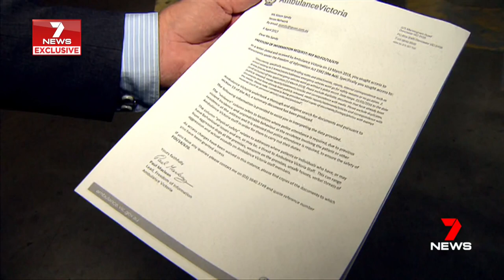Seven News. Paramedic No Go Zones Melbourne.(Multiculturalism)(Drugs)